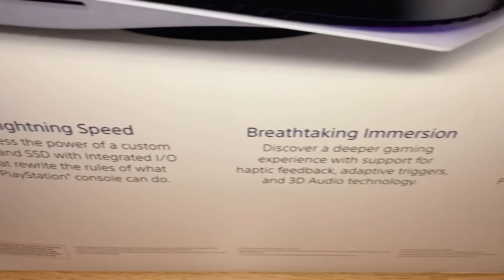The lost unboxing ps5 Video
Found it finally on my phone my unboxing of the ps5